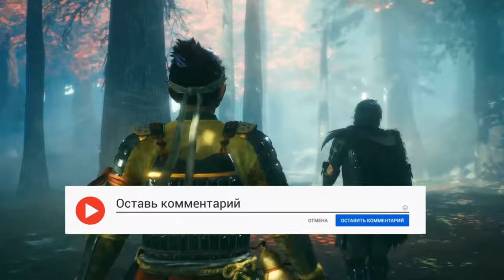ЛУЧШИЕ ВАРИАНТЫ ДЛЯ ТВОРЧЕСТВА И РАЗВЛЕЧЕНИЯ! ТОП 10 ИГР ПЕСОЧНИЦ ДЛЯ ПК.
Узнайте о самых популярных играх-песочницах для ПК, где вы сможете воплотить свои творческие идеи, строить миры с нуля и наслаждаться бесконечными возможностями игрового процесса. В этом видео я представляю вам ТОП 10 лучших игр-песочниц для ПК, которые позволят вам креативно проявить себя, построить уникальные миры и насладиться свободой действий. Откройте для себя новые приключения и неограниченные возможности в играх-песочницах!

00:24 - Survival Fountain of Youth
01:17 - Havendock
02:14 - Zed Zone
03:03 - Oxygen First Breath
03:55 - Occupy Mars the Game
04:39 - Kerbal Space Program 2
05:24 - Plasma
06:10 - Sea of Craft
07:06 - The Planet Crafter
08:00 - No One Survived